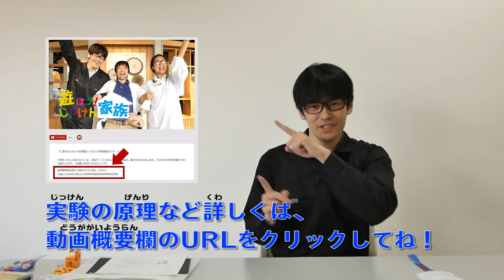遊ぼう！じっけん家族 #20「インドアたこあげ競争！」2020/4/7 tue.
『三菱みなとみらい技術館』とのコラボ番組・第20弾！！

よりパワーアップして登場した、“遊ぼう！じっけん家族”！！今回は『インドアたこあげ競争！』。風がないおウチの中でもよくあがる、たこの工作を紹介します。サッと簡単に作れるので、ぜひ挑戦してみてください。遊んだあとは、お部屋の換気も忘れずに！

ご出演
三菱みなとみらい技術館　「じっけん家族」のみなさん

★★★【ダイジェスト版】三菱みなとみらい技術館のページへリンクします★★★
1.工作編　2.なんでもサイエンス編　3.ママお役立ち編